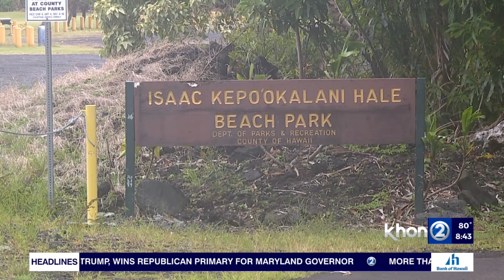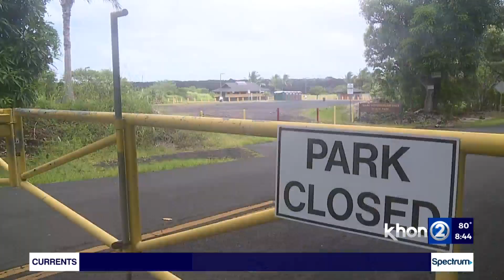NWS Meteorologist answers questions on epic south swell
Hawai’i is known for its great north shore surf but this past weekend, it was the south shore that saw gigantic waves. It was a historic swell that had not been seen for at least 25 years. But why was it so historic? What caused it? And just how big were those waves? Genki Kino, a meteorologist from the National Weather Service Forecast Office at UH-Manoa discussed the epic swell with us this morning on Wake Up 2Day.